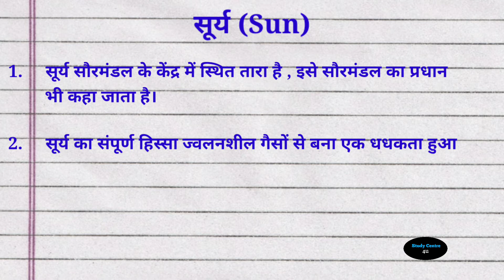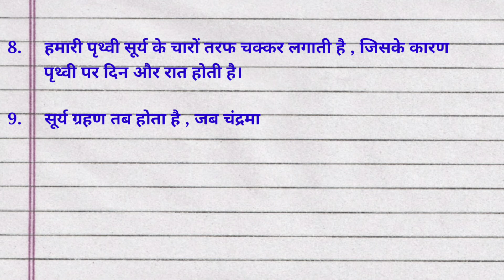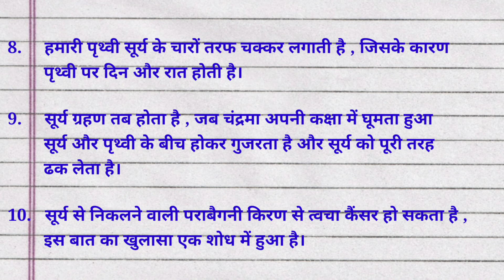सूर्य पर 10 लाइन || 10 lines on Sun || Surya par 10 line || Essay on Sun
सूर्य पर 10 लाइन || 10 lines on Sun || Surya par 10 line || Essay on Sun || Suraj par nibandh || Surya Per nibandh || @studycentre4u